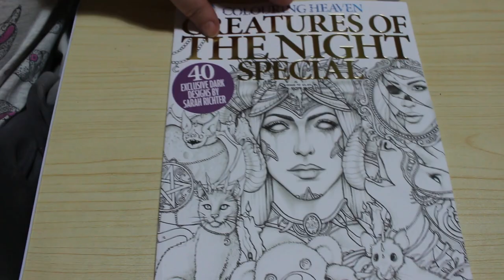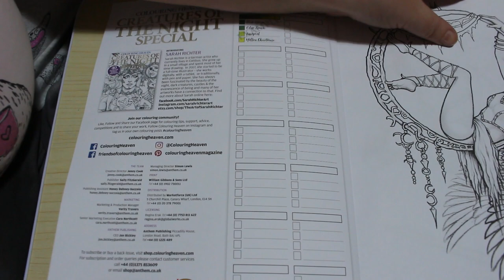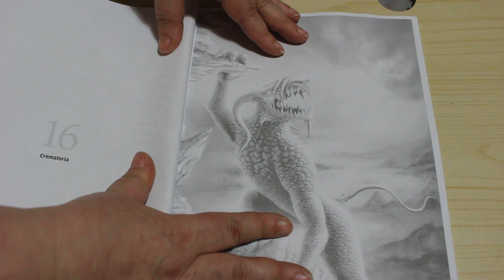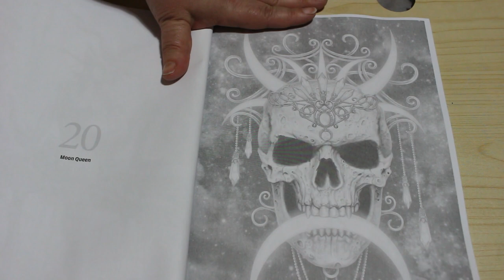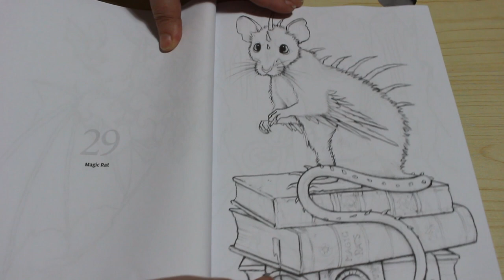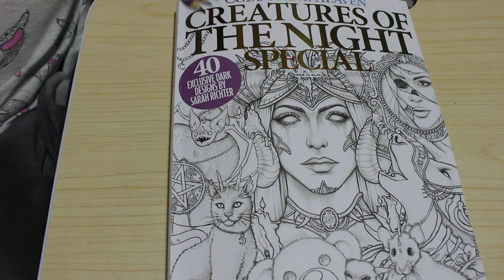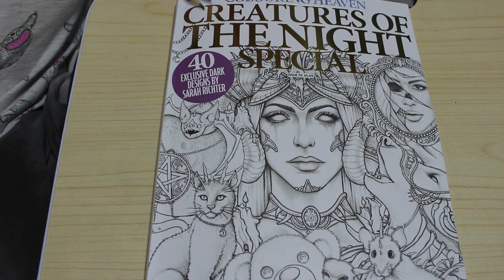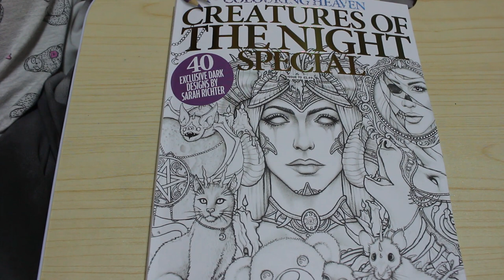Colouring Heaven Special Issue 70 Creatures of the Night by Sarah Richter Flip Through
Creatures of the Night is out on Wednesday the 23rd December.